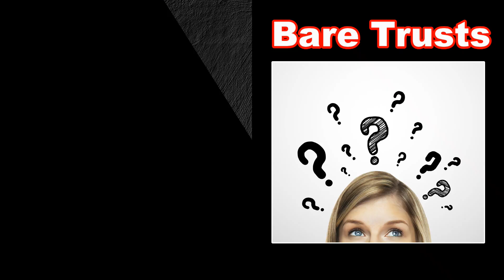Bare Trusts: Not Required to File for 2024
Canada Revenue Agency has made a welcomed announcement that bare trusts will not have to file a T3 return for 2024. In 2023 they made a similar announcement, but they did not make the announcement until the afternoon of the last business day before the returns were due, so a lot of T3’s for bare trusts were filed in 2023.

I will be interested to see if CRA does in fact make a request to every trust which filed in 2023 to file again in 2024. Once CRA has a name and a number they tend to want to see the continuous filing of returns so we may be hearing from them again.